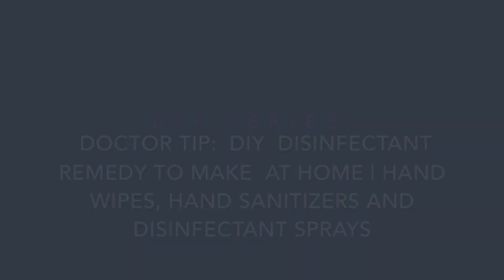DOCTOR TIP: DIY DISINFECTANTS TO MAKE AT HOME: HAND WIPES, HAND SANITIZERS AND MORE ..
Hand Sanitizer Diy Recipe:
2 parts Aloe gel
1 part isopropyl alcohol 70%
Hand Sanitizing Wipes Recipe:
Unscented baby wipes
isopropyl alcohol 70%
Sanitizer Spray:
Hydrogen Peroxide
few drops of essential oil
Put amount needed into spray bottle
Water and filipino tabo tabo :-)

Simply-Gilded planner needs:
$5 off first order :)